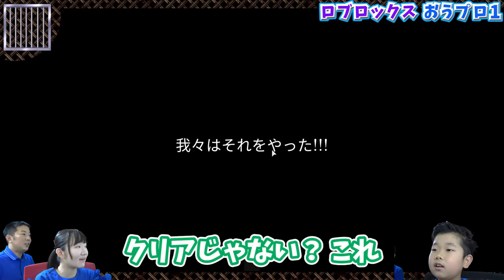★この手さばきを見よ！おうプロのロブロックス！～アスレチックのコースに挑戦！～★ROBLOX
ロブロックスが大好きなおうくん！中でも得意なのはアスレチック系！
以前はひめちゃんとパパに合わせていたようで技は封印してたとか！？
今回はおうくんの挑戦なので思う存分暴れてくれました(笑)
それにしてもこの歳でこれだけの操作ができるの！？っていうぐらい上手！
「やっぱり好きこそものの上手なれ」ですね♪
これからもどんどん披露していきますよ～！今後も楽しみ♡

17：00

〒１０７－８３３６
東京都港区赤坂６－１０－４
㈱グッデイ